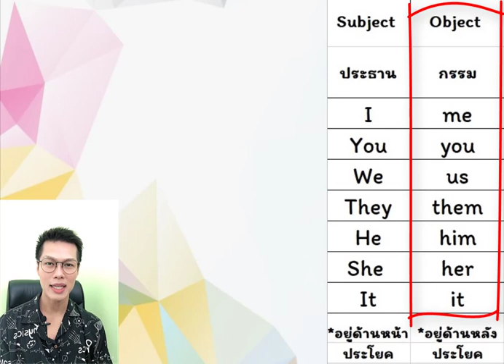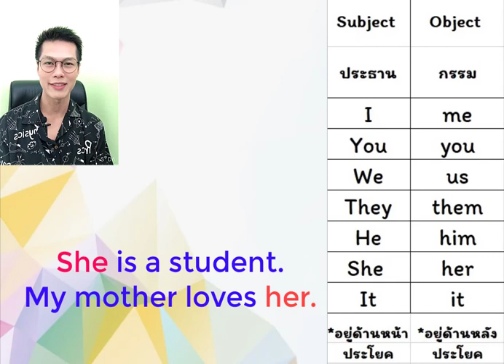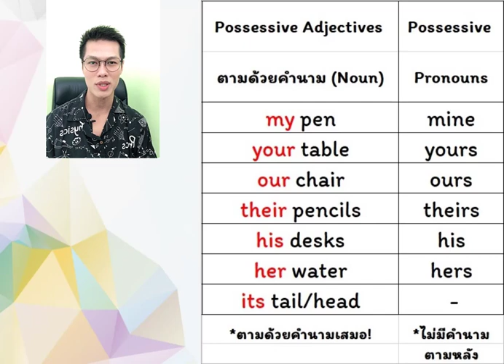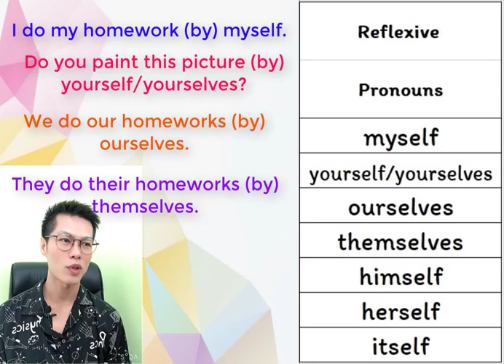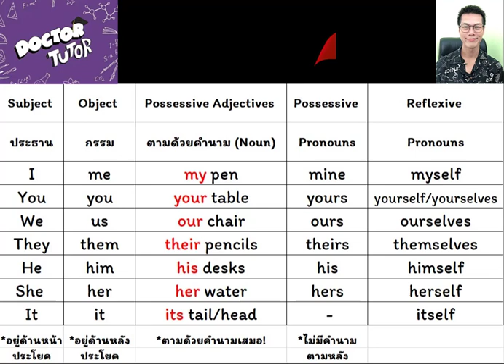วิธีการใช้ Pronouns คำสรรพนาม (I, my, mine, myself, you, your, yours, yourself, he, his, him, etc.)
หลายคนสงสัยและก็สับสนมากๆในการใช้คำสรรพนาม พวก them, their, our, ours, my, mine, his, him, himself, her, hers, herself และอื่นๆ คลิปนี้ครูอธิบายอย่างละเอียดยิบ เข้าใจง่าย พร้อมยกตัวอย่างให้ด้วย หวังว่าจะมีประโยชน์นะครับ คลิปต่อไปเราจะลองมาทำข้อสอบเกี่ยวกับ Pronouns หรือคำสรรพนามกันดูนะครับ

ถ้าชอบคลิปนี้ อย่าลืมกดติดตาม กดไลค์ กดแชร์ให้ครูด้วยนะครับ จะได้มีกำลังใจทำคลิปดีๆให้ดูกันต่อไปครับ ขอบคุณคร้าบ Happy Songkran’s Day ครับ Take good care and stay safe!

สนับสนุนครูและเพจดีดีมีสาระแบบนี้ โดยกดลิงค์ด้านล่างนี้ได้เลยครับ เป็นค่ากาแฟครู คนละ 10 บาทเท่านั้นครับ หรือมากกว่านั้นก็ได้นะ อิอิ